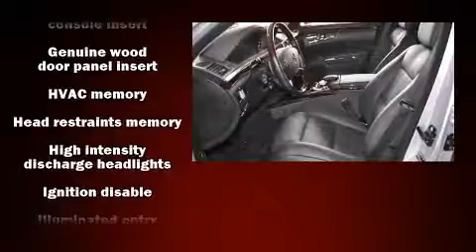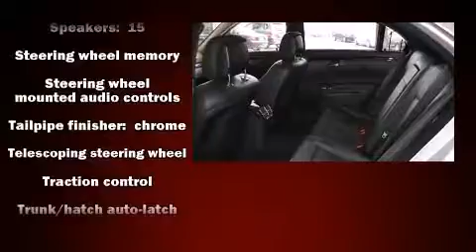2012 Mercedes-Benz S-Class S550 in Newport Beach, CA 92660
Fletcher Jones Motorcars

The 2012 Mercedes-Benz S-Class. This 4 door, 5 passenger sedan still has less than 10,000 miles! It features an automatic transmission, rear-wheel drive, and a powerful 8 cylinder engine. A turbocharger further enhances performance, while also preserving fuel economy. All of the following features are included: leather upholstery, heated and ventilated seats, automatic temperature control, power moon roof, rain sensing wipers, an overhead console, and cruise control. With high intensity discharge headlights illuminating your path, you'll always appreciate maximum visibility. You and your passengers will enjoy the stereo system, which includes a CD player with MP3 capability, steering wheel mounted audio controls, and 15 speakers, providing excellent sound throughout the cabin. Mercedes-Benz ensures the safety and security of its passengers with equipment such as: dual front impact airbags with occupant sensing airbag, front and rear SIDE impact airbags, traction control, anti-whiplash front head restraints, a panic alarm, and 4 wheel disc brakes with ABS. Electronic stability control stands out as a technologically savvy innovation, keeping you better connected to the road. Are you ready to experience this vehicle for yourself?